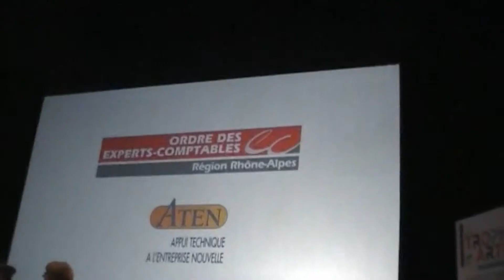Artisanat coup de coeur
Trophées de l'Artisanat, Troisième édition 23 juin 2017 Espace Albert Camus Bron